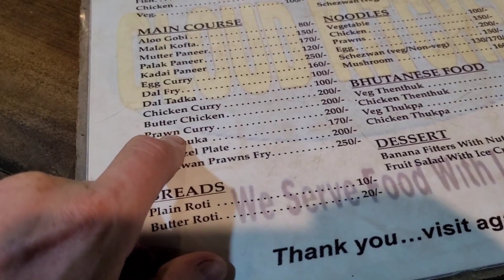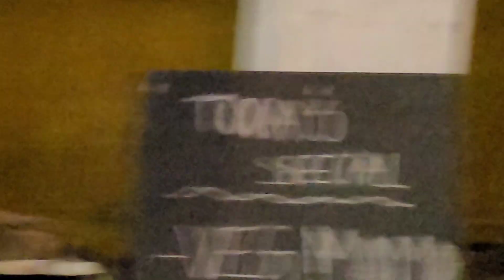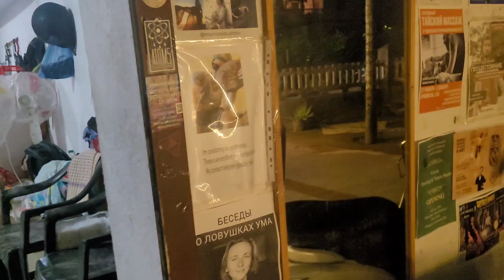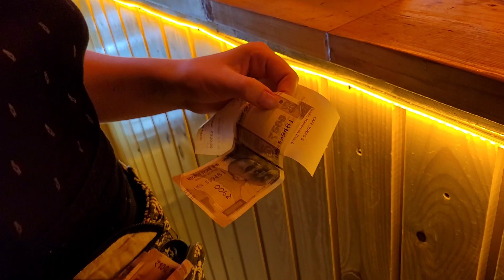Вкусная ЕДА И ПИЦЦА! Арамболь. Самый модный праздник в Гоа - Дивали. Демон Наракасура.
Легенда гласит, что злой демон Накасур приходит из лесов в деревни, убивал и похищал людей. Кришна сразился с чудовищем и убил его. Рано утром перед восходом солнца демонов сжигают, с грохотом, песнями и барабанным боем. Все Гоа заполняется шумом и треском. Так идет борьба добра со злом. После сожжения это место покрывается зелеными листами, как символ нового периода и радости жизни.
❤️Внести Вклад в Благие Дела, Поддержать
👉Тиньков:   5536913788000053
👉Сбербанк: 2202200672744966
ЗАРАНЕЕ БЛАГОДАРИМ!